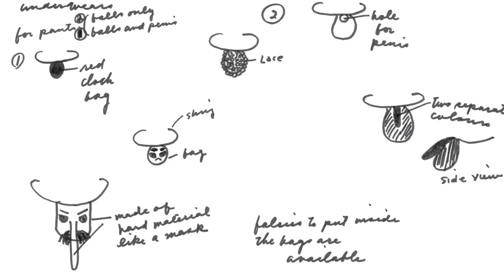Humberto Leon interviews Yoko Ono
To celebrate the launch of YOKO ONO Fashions for Men 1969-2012, Humberto Leon interviews Yoko Ono.

Directed and Edited by Andinh Ha
Produced by Rory Satran
Camera by Brendan Burdzinski
Sound by Ian Harnarine
Special thanks to Connor Monohan and Philip Nguyen